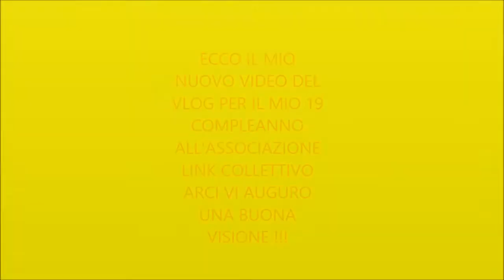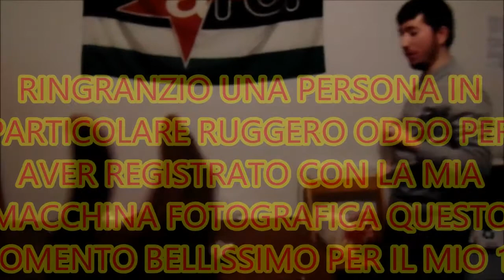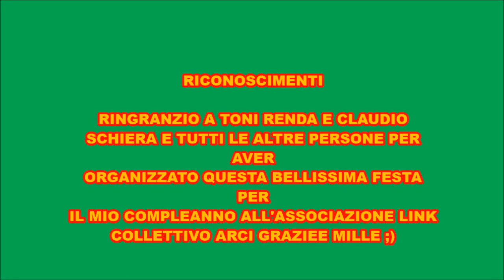VLOG PER IL MIO 19 COMPLEANNO ALL'ASSOCIAZIONE LINK COLLETTIVO ARCI !!!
Ecco il mio nuovo video del Vlog per il mio 19 essimo compleanno 22/02/2018 che la festa si e svolta all'Associazione Link collettivo Arci e mi sono molto divertito in questa festa che grz a Claudio schiera e tutte  le altre persone che hanno partecipato per festeggiare insieme a me questa bellissima festa del mio compleanno  Buona visione.